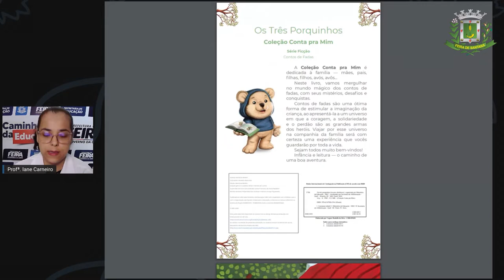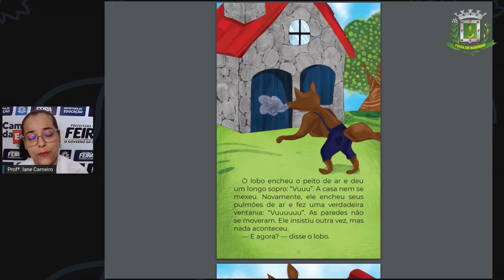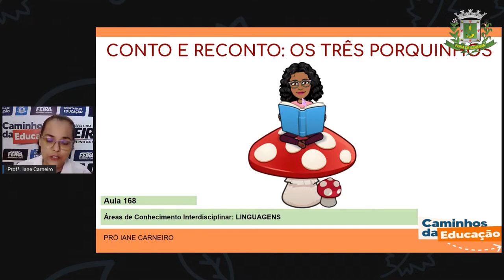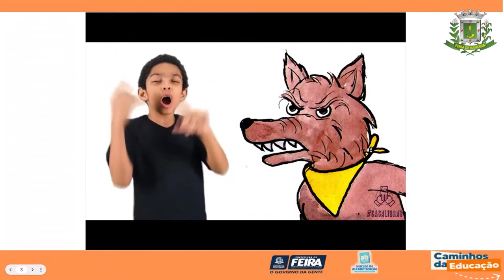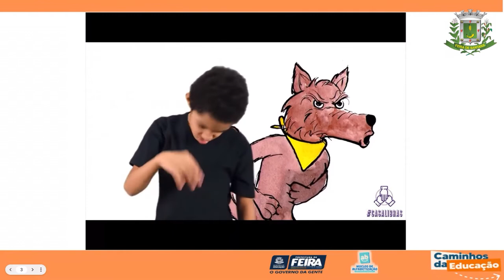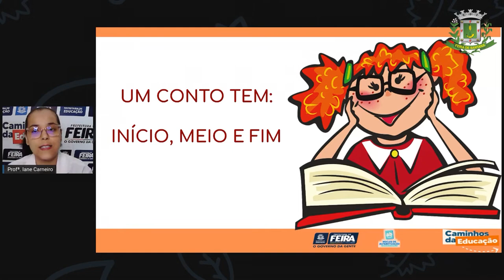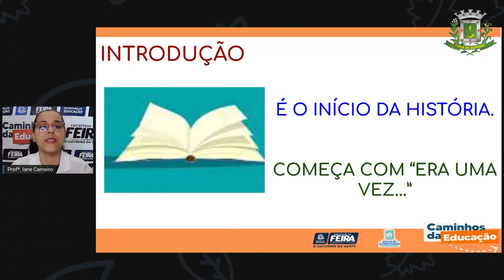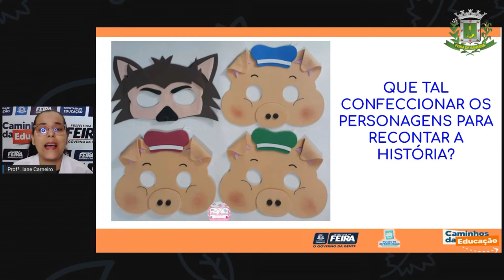1ºANO AULA 168 LING Conto e reconto Os Três Porquinhos IANE